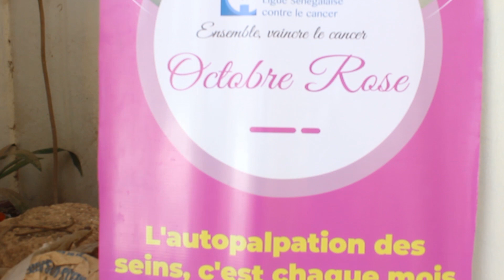Le Major du Centre de Santé Seydina Issa pose le débat et invite les populations à plus de collabo..